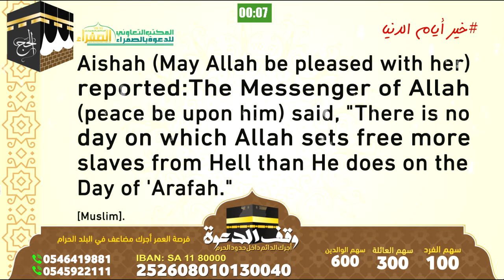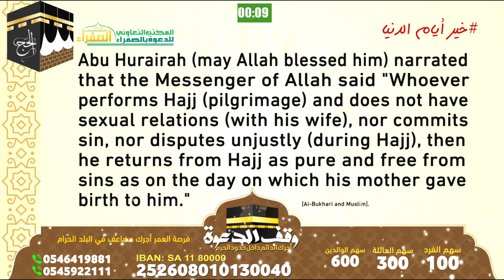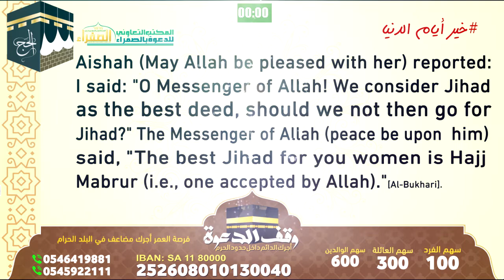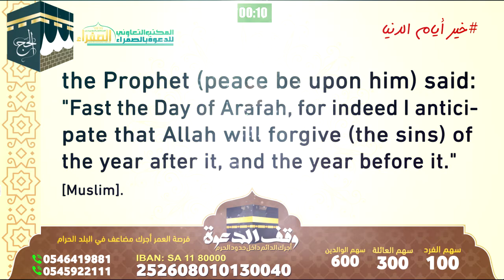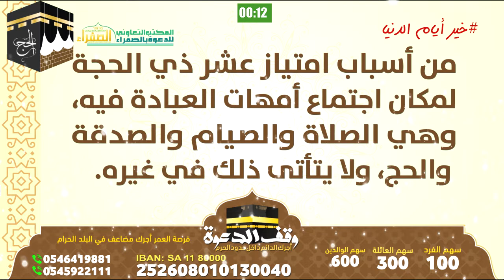الفلاش الدعوي لشهر ذو الحجة لعام 1439هجريا | مكتب الدعوة بالصفراء ببريدة